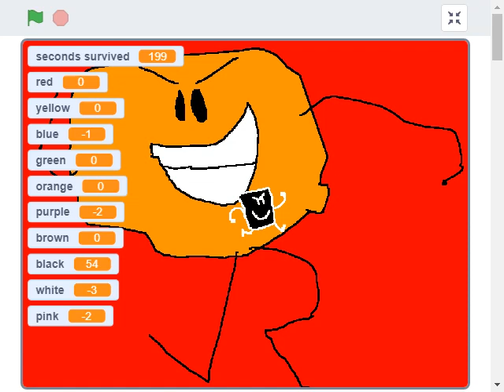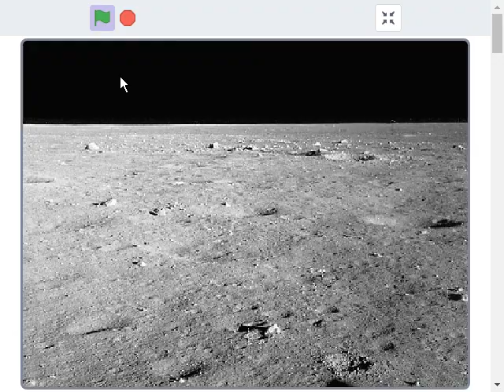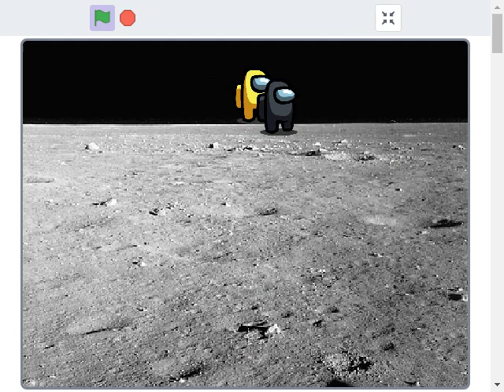(Gameplay - 294) LODNY XIV (Scratch - 15)